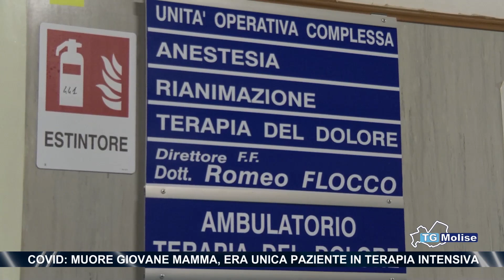Covid: muore giovane mamma, era unica paziente in terapia intensiva